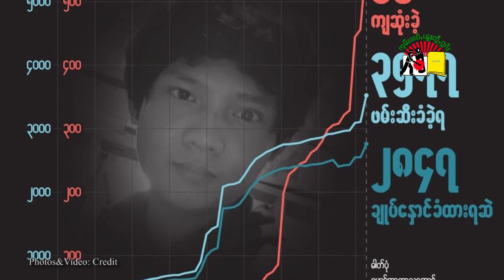သိုၵ်းမၢၼ်ႈယိုဝ်းၵွင်ႈလွၵ်ႇငိုတ်ႈၼႂ်းဝဵင်းၵျွၵ်ႉမႄး ယၢမ်းၵၢင်ၶိုၼ်းသေ ၶဝ်ႈတီႉ